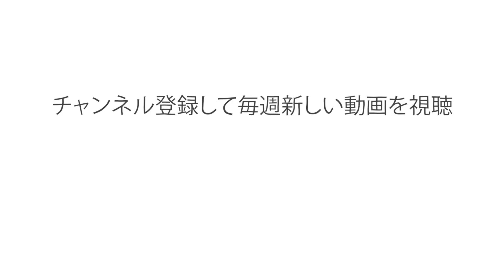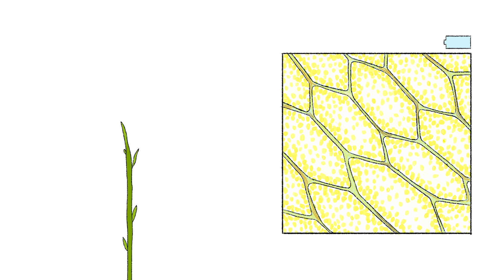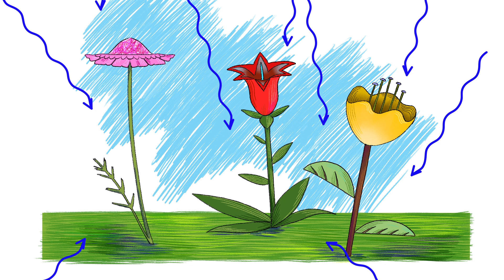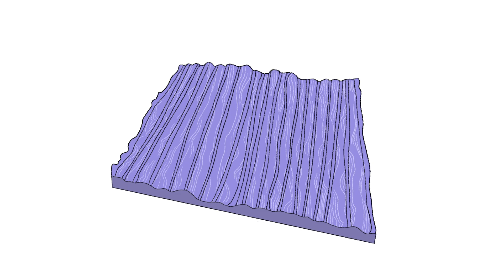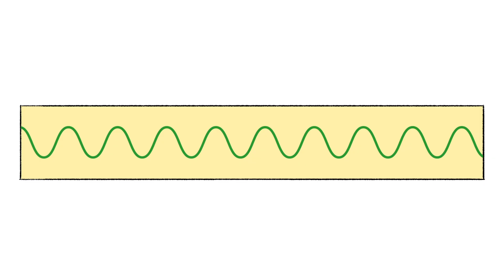自然界で最も希少な色は？ ― ヴィクトリア・ホワン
動物、植物、鉱物など、自然界に存在するものはさまざまな色を帯びています。その色合いは、物理と進化という2つの要素の影響を受けています。では、自然界で最も見る機会が少ない色はどれでしょうか？ヴィクトリア・ホワンが、自然界で最も希少な色について詳しく説明します。

Victoria Hwang によるレッスン、Tamara Bogovac, Artrake Studio 監督。